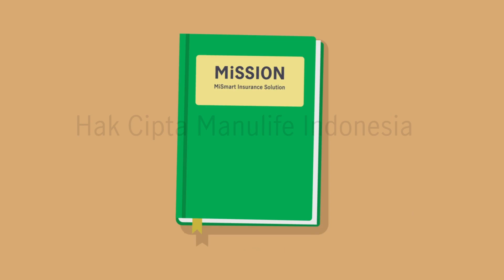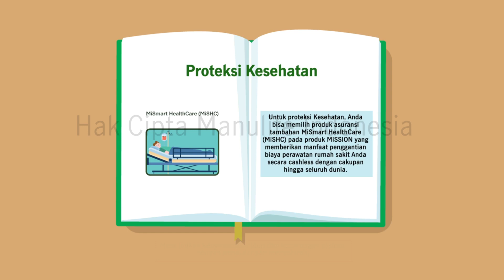Apakah Penting Memiliki Asuransi Jiwa?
Apakah Anda ingin pendapatan habis tiap bulan, tanpa punya persiapan untuk masa depan? Apakah Anda yakin persiapan yang Anda miliki sudah cukup untuk memenuhi kebutuhan generasi mendatang? Apakah Anda yakin sudah memiliki Dana Darurat yang cukup jika terjadi risiko?

MiSmart Insurance Solution (MiSSION) dari dapat membantu Anda dan keluarga untuk  mewujudkan kenyamanan hidup dan ketenangan pikiran dengan perlindungan menyeluruh.

Klik atau hubungi Agen Andalan kami untuk keterangan lebih lanjut.